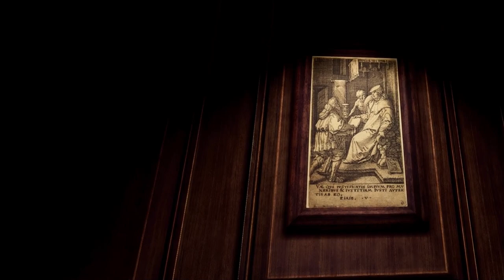Propagation: Paradise Hotel PSVR2 Review | Check Out Anytime You Like, But You Won't Want to Leave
Review copy provided by Developer.

Propagation: Paradise Hotel makes its way to PSVR2 just in time for Halloween. Will this scare you silly or make you feel silly for buying? Find out in my review.